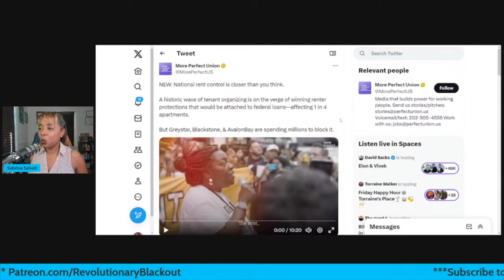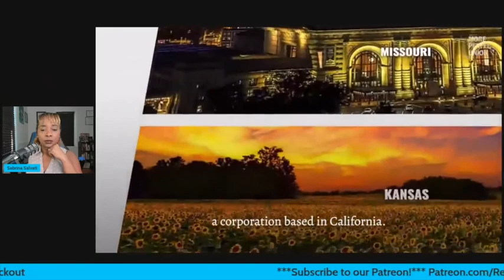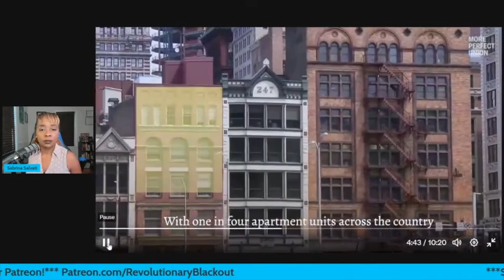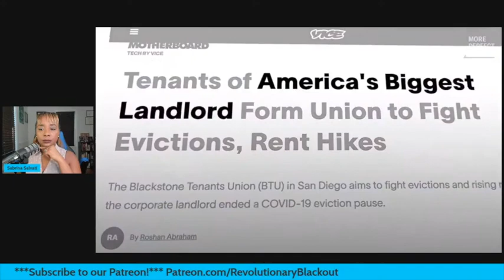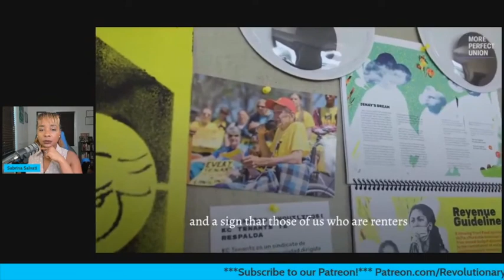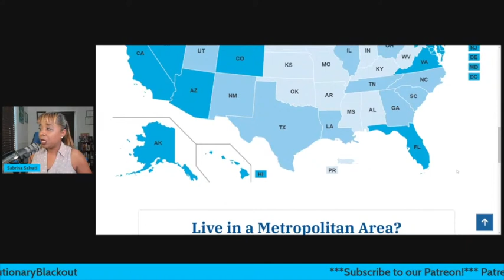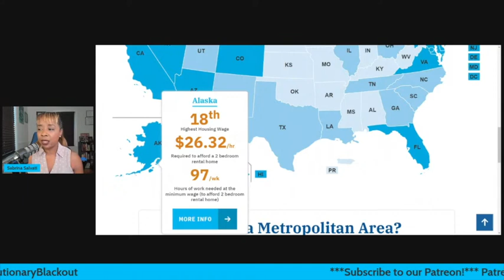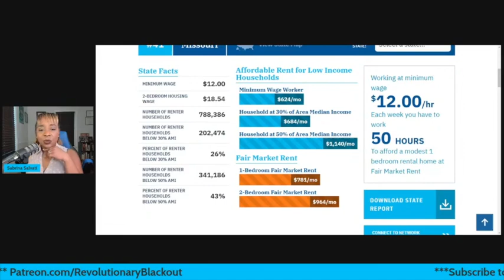How Close Are We to a National Rent Strike?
How Close Are We to a National Rent Strike? Sabby Sabs